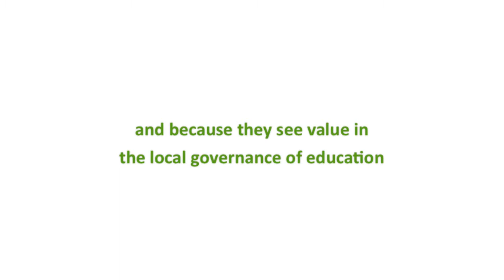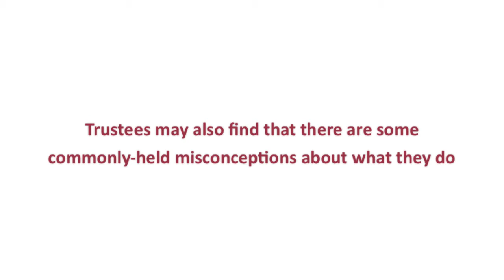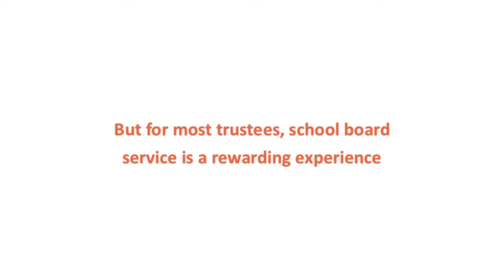School Board Service - A Closer Look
Manitoba school trustees serve because they want to make a contribution to their communities and because they see value in
the local governance of education.